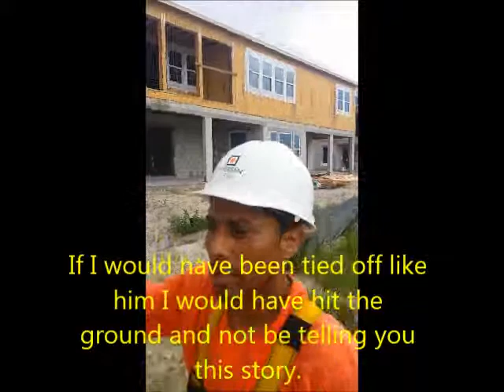Julio Angel Lopez Fall photo ADD on HD